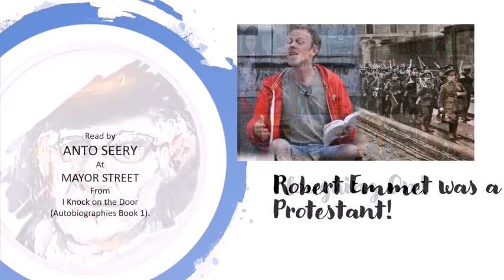"Robert Emmet was a Protestant ! by Sean O'Casey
Read by Anto Seery at Mayor Street .

Part of the “O’Casey in the estate- Ploughing on” collection, created for Culture Night 2020.

The two-part documentary “O’Casey in the Estate” on RTE followed plans to stage a production of ‘The Plough and the Stars” using a non-professional cast. Sadly their once in a lifetime opportunity to step onto the Abbey Theatre stage was cancelled due to the COVID-19 pandemic.

But nothing can hold this cast back –cast members from the documentary were reunited to create this video collection.

A perfect combination of evocative memoir, passionate performers, and iconic locations, bringing the words of one of Dublin Docklands most famous figures to life.

(In conjunction with the Short Stories & Tall Tales series and the Sean O'Casey Festival 2020)

Videography by Louis Maxwell